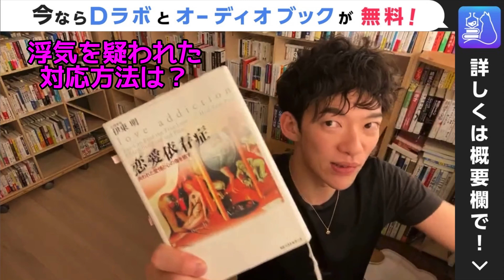【メンタリストDaiGo】恋愛 浮気を疑われた 対応方法は？【切り抜き】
メンタリストDaiGoのオーディオブックはこちらからどれでも1冊無料
▼これで何匹のねこ様たちが助かるのか
▼保護施設の可愛いねこ様たちをめでまくります
オススメ本
東京キャットガーディアン の 野良猫の拾い方 を Amazon でチェック！

認知症や介護に関するブログも書いてます